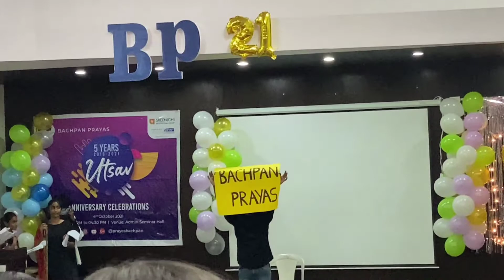Snist||BPskit Full video 💥||Utsav event ❤️⚡🤞 wait for end 😉